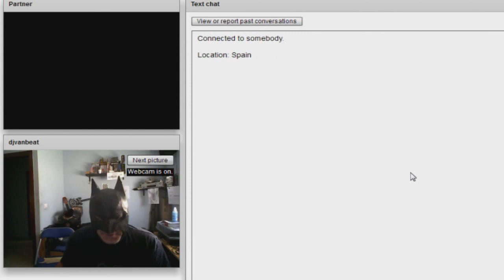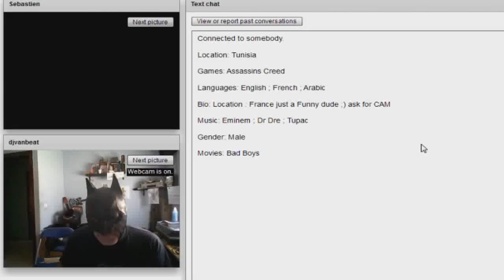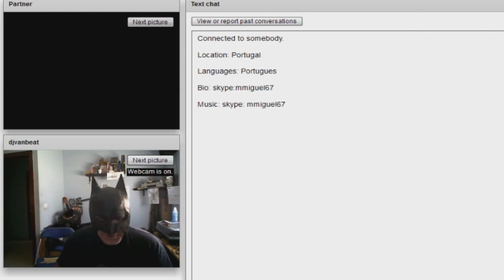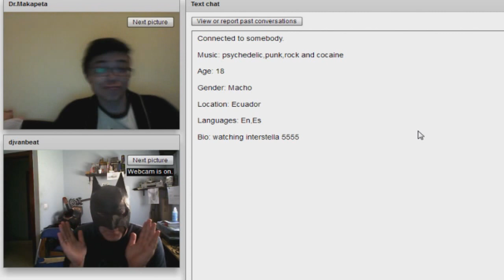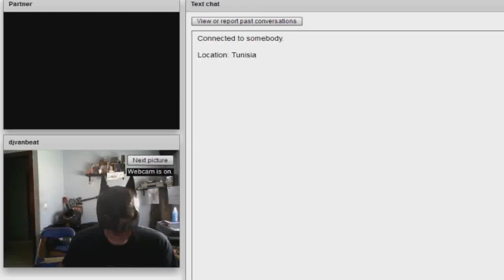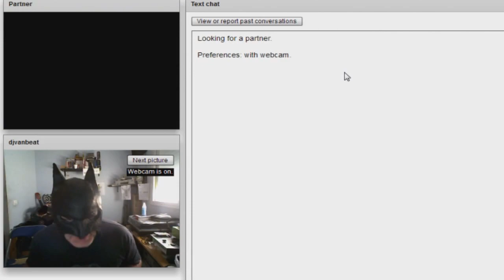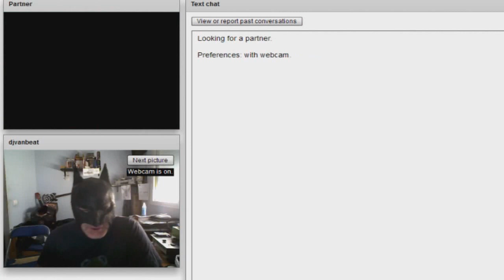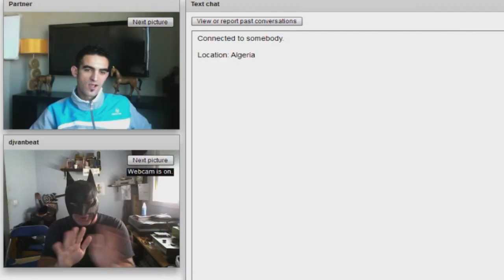chatroulette con amijos 2 - Er Kabayero Ojkuro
Una vez mas,echando unas risas con amigos en Chatroulette,desde Skype.

NOTA:OBVIAMENTE LAS DROGAS NO SON BUENAS,NI ESTAN BIEN,SOLO HACIA UN POCO DE SARCASMO DEL USO DE DROGAS POR PARTE DE "NIÑATOS"QUE PRESUMEN DE TOMARLAS,COMO SI DE UNA MODA SE TRATASE.

Like,si opinas que hay mucho tipo sexy en chatroulette!!

y al tipo sexy,de pelo en pecho!!